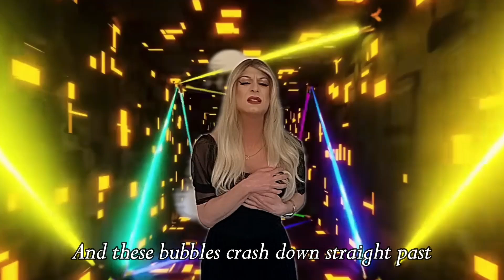Hello (From the P & R) - An Adele Parody by Angela Bra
A parody for anyone who has that friend who is always late to everything - set to the epic Hello by Adele.